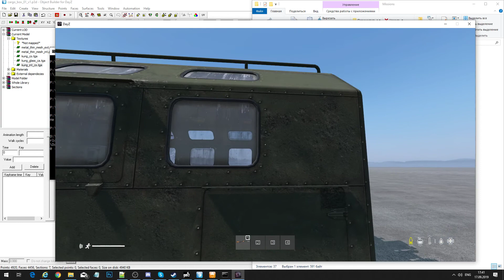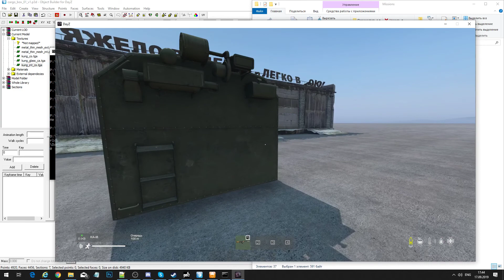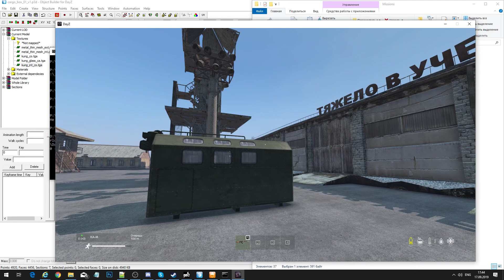DZ Zone CargoBox 01